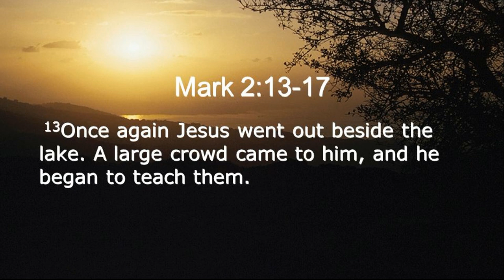January 15 The Gospel for Saturday of the First Week of Ordinary Time C II